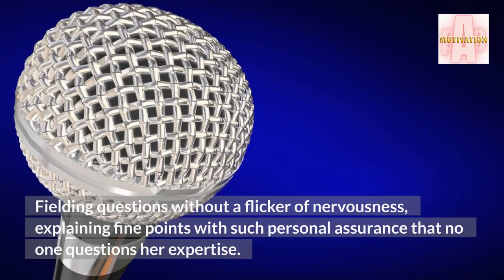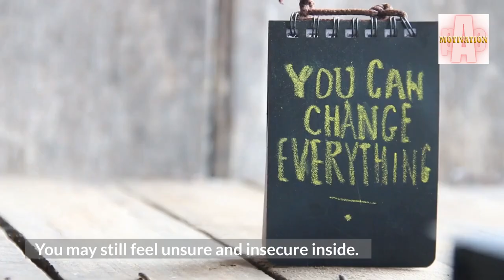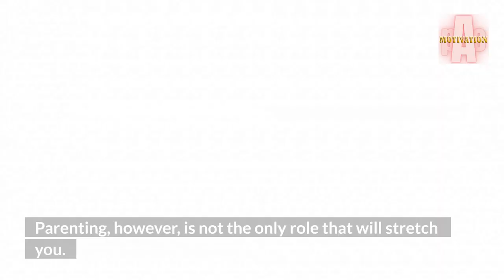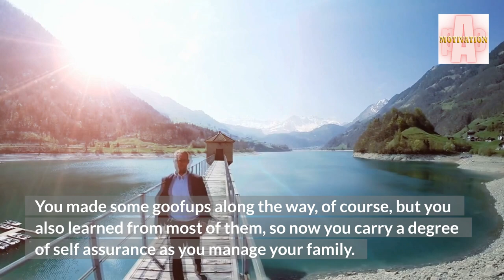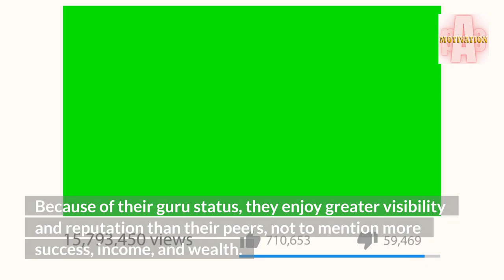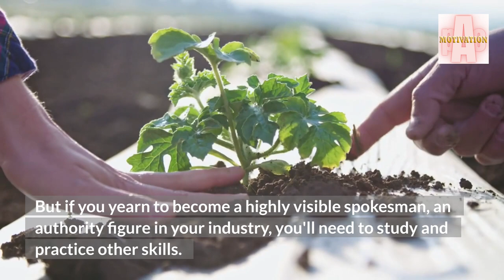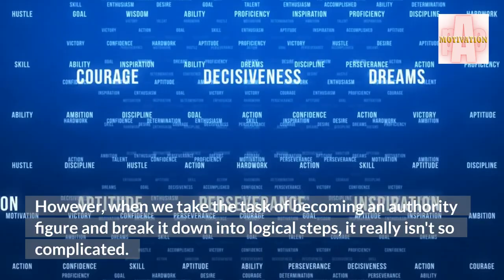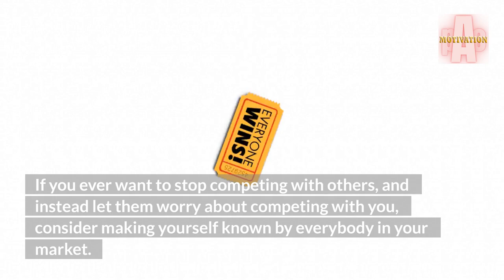You As The Authority Figur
p.A.o MOTIVATION CHANNEL

She stands at the front of the room exuding confidence.

Your companion leans over and whispers, "Remember when she was just another newbie? We all started out together, and back then, she didn't know any more than you or me, but look at her now!"

And you have to admit, she seems born to instruct -- or command. Fielding questions without a flicker of nervousness, explaining fine points with such personal assurance that no one questions her expertise. A natural leader.

Of course, in the back of your mind there's still a touch of reserve. She's not explaining anything you couldn't. But you have to admit, she just seems so doggone comfortable up there, so natural. So in-command of herself and the room.

Her confidence, however, which today seems so sure and unshakable, was almost certainly cast in a crucible of the same insecurities and self doubts you face every day.

In other words, that natural leader was made, not born.

Ever ask yourself why so many giant corporations invest so much money in books, tapes, seminars and coaching to train their people in leadership? Obviously there are many more slots for leaders than there are people to fill them. It's also obvious those huge companies aren't waiting around for enough leaders to be born. They create their own supply.
Do you want to make VIDEO like this FREE???
which may generate me a sales commission.